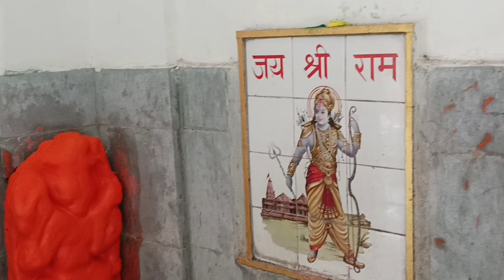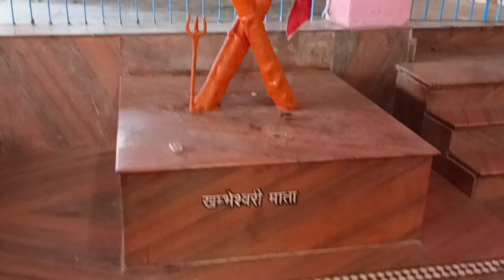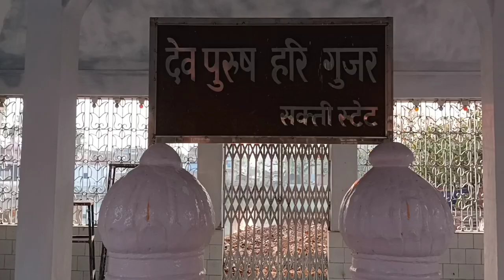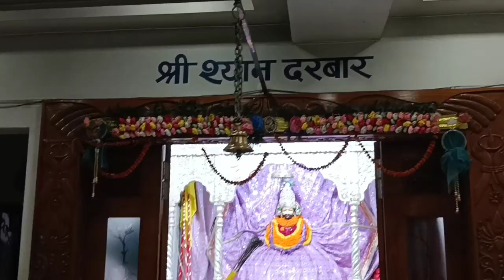छत्तीसगढ़ के नवीन सक्ति जिले के 5 प्रमुख दर्शनीय स्थल/तुर्रीधाम/नगरदा/महामाया/राधाकृष्ण मंदिर/राजमहल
सक्ती (Sakti) भारत के छत्तीसगढ़ राज्य के जांजगीर-चाम्पा ज़िले से पृथक होकर 75वे स्वतत्रता दिवस 15 अगस्त 2021 को जिला बनाने की घोषणा मुख्यमंत्री भूपेश बघेल द्वारा किया गया, जिसे पूर्ण रूप से कार्य पूरा हो सक्ती 09 सितंबर 2022 को वैधानिक रूप से जिले की पहचान प्राप्त किया।

अति पावन धरा तुर्रीधाम शिवभक्तों के लिए अत्यंत ही पूजनीय है। सावन मास में हजारों की संख्या में शिव भक्त अपनी मनोकामना लेकर तुर्रीधाम पहुंचते है। स्थानीय दृष्टिकोण से यहाँ उपस्थित शिवलिंग, प्रमुख ज्योतिर्लिंगों के समान ही वंदनीय है।
यह शिवालय सक्ति-चांपा मार्ग पर सक्ति नगर से मात्र 12 कि.मी. की दूरी पर ग्राम पंचायत बासीन के अंतर्गत स्थित है। यह समुद्र तल से 250 मीटर की ऊंचाई पर स्थित है। मुख्य मार्ग से शिवालय तक पहुँचने हेतु जलधारा के दूसरी ओर जाना होता है।
यह शिवालय करवाल नामक जलधारा के समीप ही बना हुआ है। ग्रामवासी इस मंदिर के निर्माण संबंधित जानकारी देते है कि इसका निर्माण स्थानीय राजा-रानी द्वारा कराया गया था, परंतु यह किस राजा के शासन में निर्मित हुआ यह अज्ञात है। इसका जीर्णोद्धार 3-4 पीढ़ियों से किया जा रह है। वर्तमान में यह मंदिर का पूर्णतः आधुनिक स्वरूप में आ गया है।
इस मंदिर का स्थापत्य अनोखा है। यह शिवालय पूर्वाभिमुख है, इसके चारों ओर मंडप बनाया गया है। गर्भगृह, मंदिर के मुख्य प्रवेश द्वार से 8 फिट की गहराई पर है, गर्भगृह पहुँचने हेतु नीचे की ओर हाथी हुई सीढ़ियाँ बनी हुई है। इस शिवालय की प्रमुख विशेषता यह है कि इसके गर्भगृह में एक प्राकृतिक जल पुंज/स्त्रोत जिसे स्थानीय भाषा में तुर्री कहते है, विद्यमान है।
यह जल स्त्रोत अनादि काल से अनवरत बहता हुआ आ रहा है, इसी जल पुंज के नीचे ही उत्तर मुखी प्राचीन शिवलिंग स्थापित है, जिस पर सदैव ही प्राकृतिक रूप से शिवलिंग पर अभिषेक होता रहता है। इस जल पुंज की खासियत है कि यह वर्षा ऋतु में इसकी गति धीमी एवं ग्रीष्म ऋतु में इसकी गति तेज हो जाती है।

रियासत का 156 साल पुरानी, धर्मेंद्र राजा बनने वाले दूसरे दत्तक पुत्र
सक्ती रियासत का इतिहास 156 साल पुराना है। 1865 में 14 रियासतों का गठन हुआ था। उस समय सक्ती छोटी रियासत थी। इसके सबसे पहले राजा हरि गुजर हुए। धर्मेंद्र इस रियासत का राजा बनने वाले दूसरे दत्तक पुत्र हैं। उन्हें सुरेंद्र बहादुर सिंह ने गोद लिया था। इनसे पहले राजा रुपनारायण ने अपने छोटे भाई चित्रभान सिंह के बेटे लीलाधर को गोद लिया था। आज से 107 साल पहले सन 1914 में रूपनारायण के दत्तक पुत्र लीलाधर राजा बने थे। 18 वर्ष की उम्र में 1960 में सुरेंद्र बहादुर सिंह राजा बने थे।

turridham sakti
turridham chhattisgarh
mahamaya mandir
राधाकृष्ण मंदिर
राजमहल
nagarda waterfall
chhattisgarh ka sakti jila
छत्तीसगढ़ का सक्ति जिला
महामाया मंदिर
nagarda waterfall sakti
nagarda waterfall chhattisgarh
sakti chhattisgarh
sakti me ghumne ki jagah
chhattisgarh me ghumne ki jagah
turri
turridham shakti chhattisgarh
sakti jile ka rajmahal
sabse chhoti riyasat sakti chhattisgarh
sakti ke raja hari aur gurjar
temple vlog
travel vlog